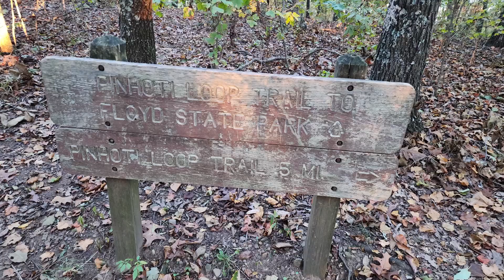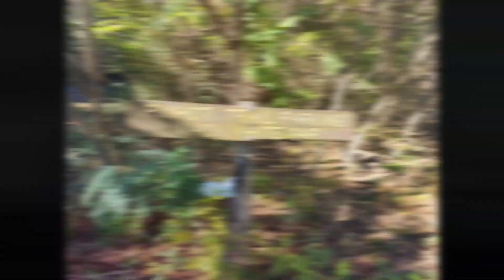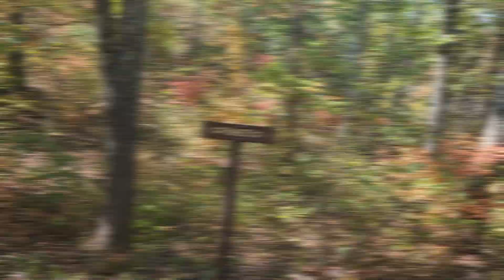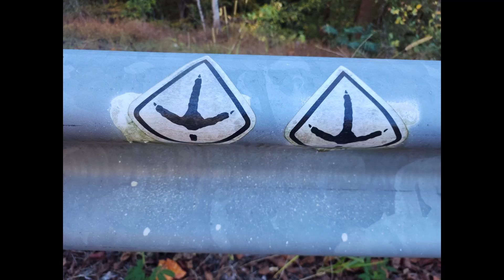Pinhoti Trail 2023 Day 3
This video covers day 3 of my Pinhoti Trail 2023 hike.   I continue northbound on the trail but things don't work out like I had planned.